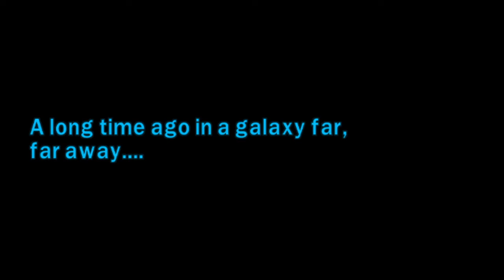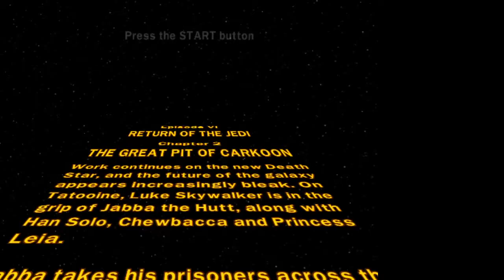Lego Star Wars II The Original Trilogy - The Great Pit of Carkoon